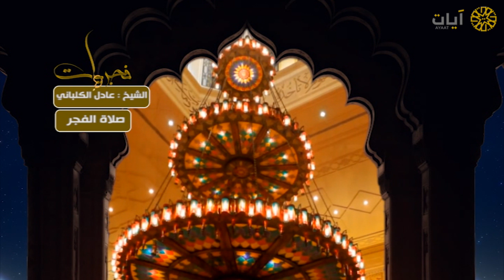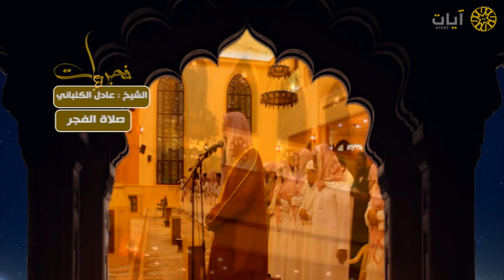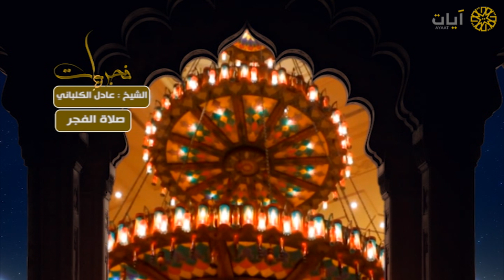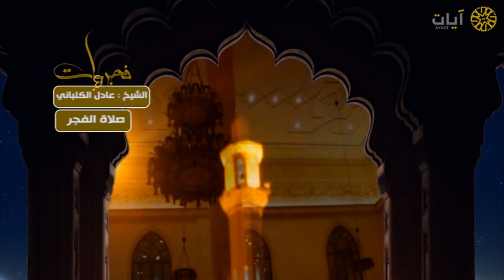فجريات - صلاة الفجر - عادل الكلباني - سورة الكهف